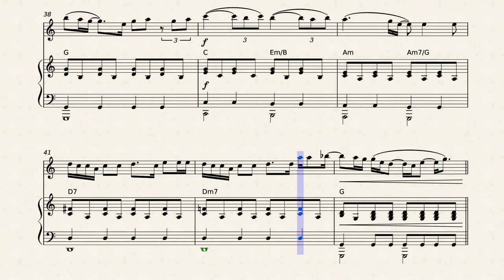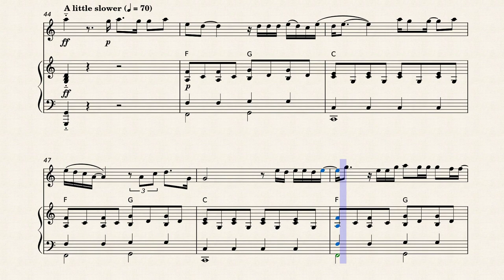When I Was Your Man flute and piano sheet music (with chords)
When I Was Your Man by Bruno Mars from the album Unorthodox Jukebox. Flute and piano accompaniment intermediate level arrangement. Learn how to play When I Was Your Man on the flute! This edition includes the chords of the song and the lyrics.
➡️ Find more music to buy at Sheet Music Plus 🎵